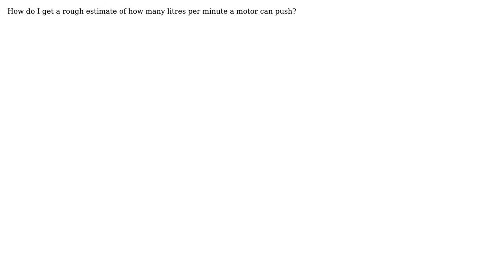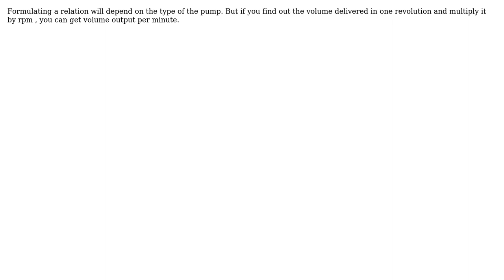Engineering: Motors, Horsepower, RPM and Litres per minute (2 Solutions!!)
Engineering: Motors, Horsepower, RPM and Litres per minute

With thanks & praise to God, and with thanks to the many people who have made this project possible! | Content (except music & images) licensed under CC BY-SA | Music | Images & others | With thanks to user user1610950 user Sherwood Botsford user Pranav and the Stack Exchange Network Trademarks are property of their respective owners. You are responsible for your own actions.